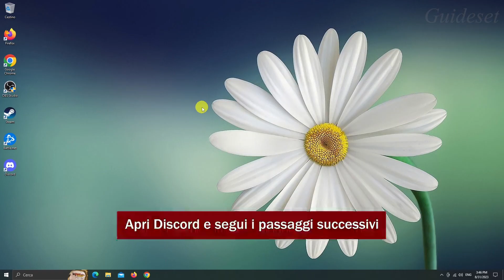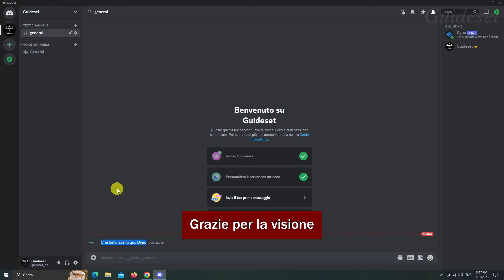Come Aggiungere Dyno Bot a Discord | Come Mettere Dyno Su Discord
In questo video imparerai passo dopo passo come mettere Dyno su Discord. Aggiungere Dyno Bot a Discord è molto semplice e puoi farlo facilmente con questo tutorial.